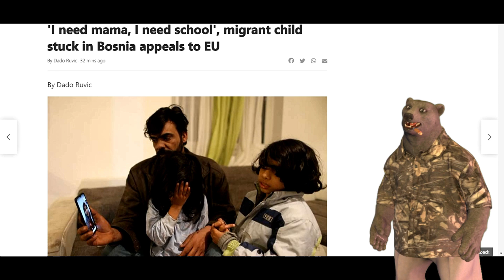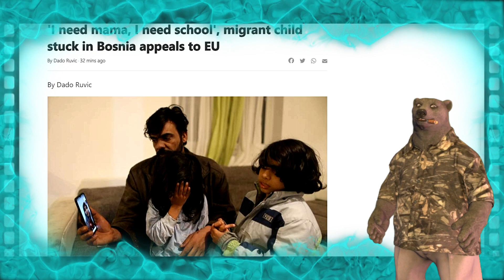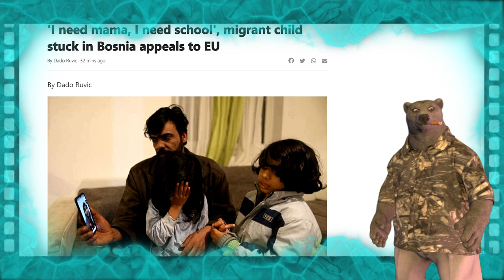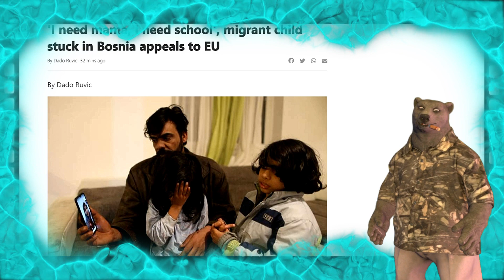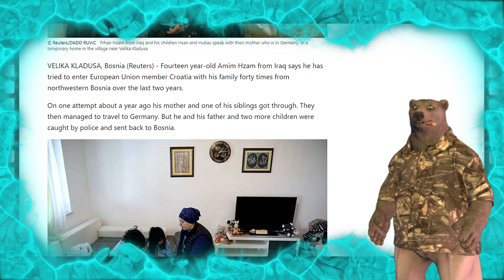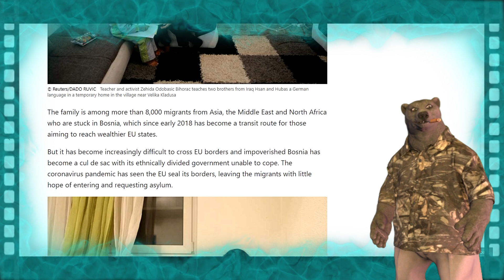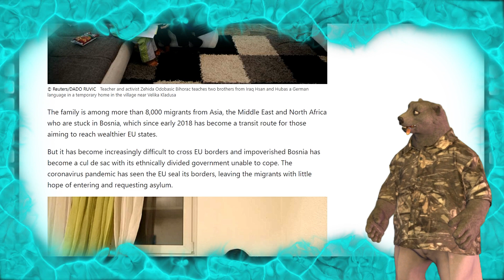Mama told me not to come